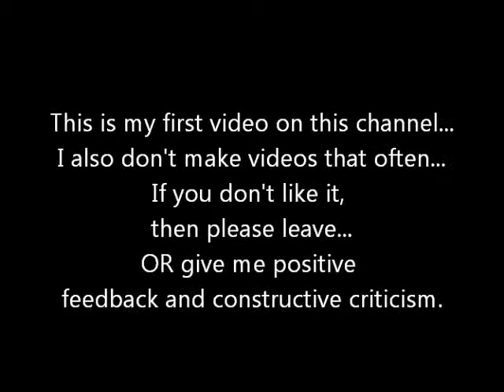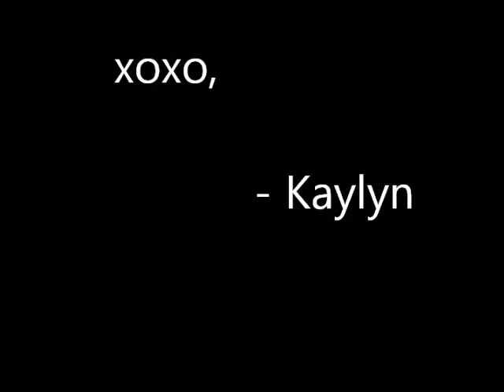First Video - New Channel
AH! I can't believe that it has been so long, you guys! I'm going to try and start getting back into the habit of making videos again. Please try and understand that I have a horrible quality laptop so the video and sound isn't going to be the best. Thanks and enjoy!                   xoxo        - Kaylyn